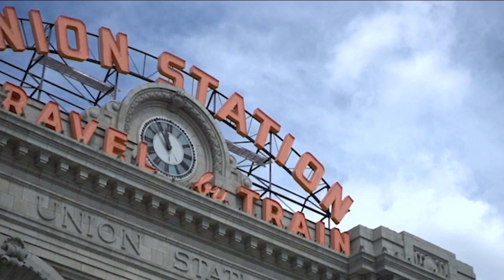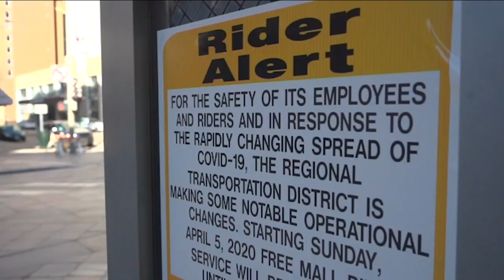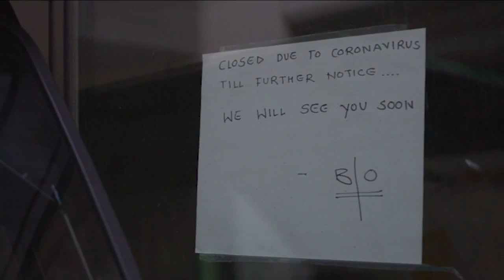Too soon? Medical professionals discuss 'safer at home' plan